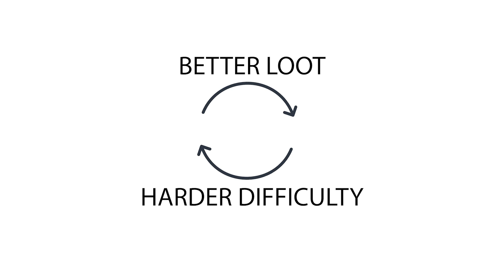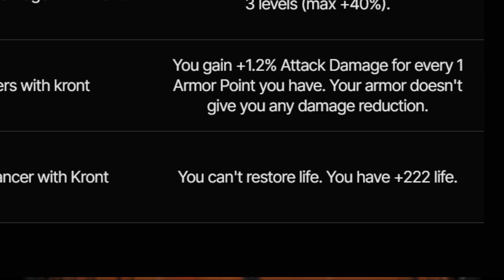Should you play Death Must Die | Review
Is there enough content in the Early Access version of Death Must Die, or should you skip this trip to the realm of Death? Let's find out!